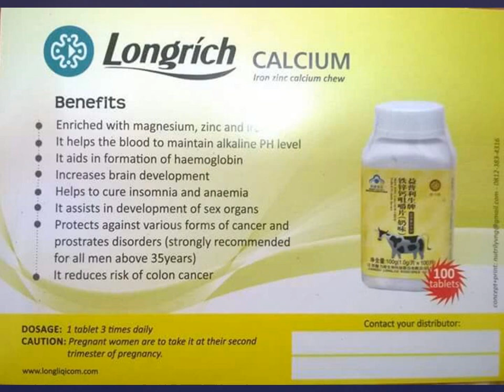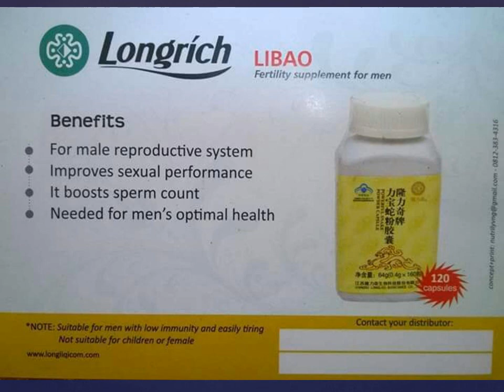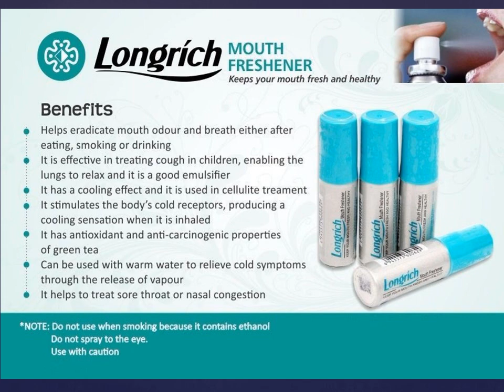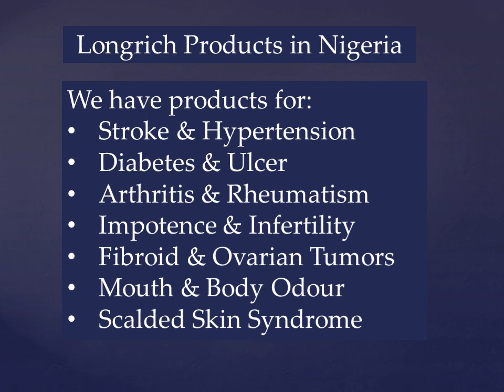Longrich Products in Nigeria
Here is a presentation of some longrich products in Nigeria. Please see the following web page for a comprehensive list of longrich products and benefits in Nigeria